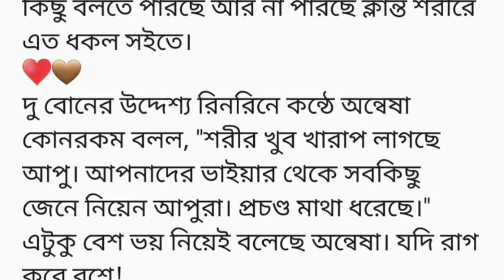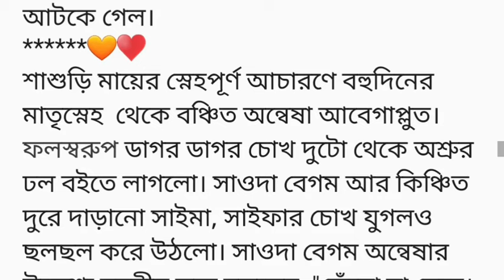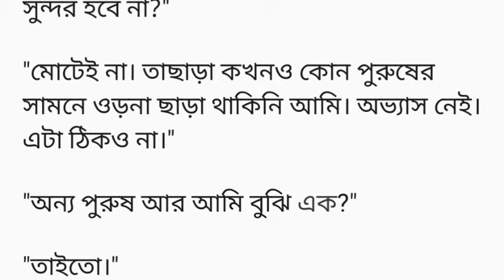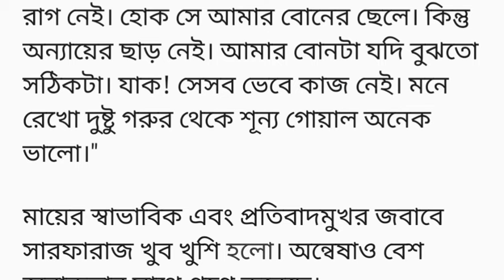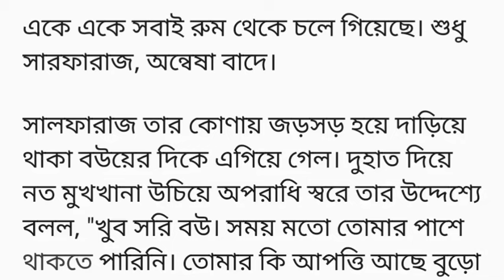"প্রণয় হাওয়া লাগলো মনে"♥️"হাতদুটো দ্বারা শক্ত করে আকড়ে ধরলো বক্ষে লেপ্টে থাকা অন্বেষাকে। এখন..